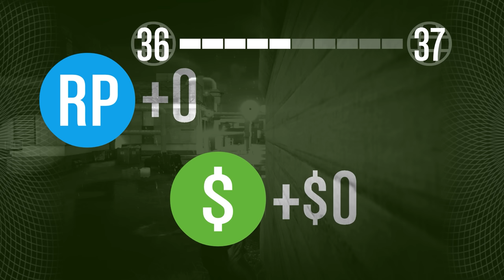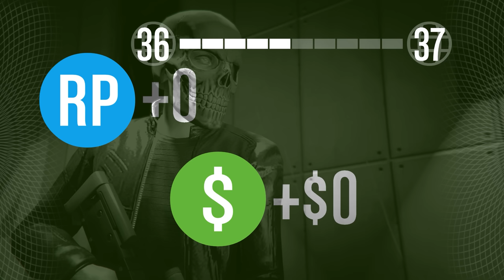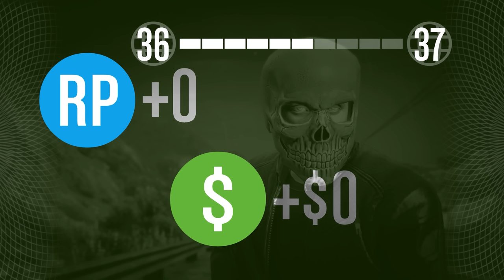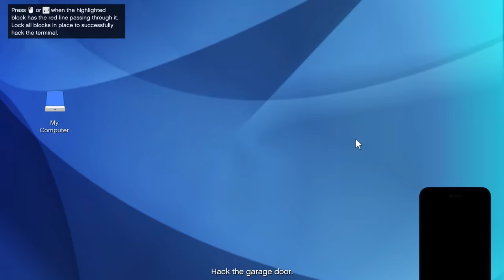FUNNY MEMES FOR 53 MINUTES... GTA 5